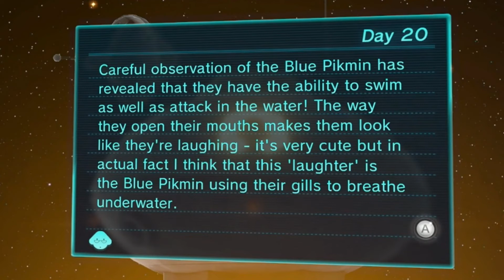Pikmin 3 Part 20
Pikmin 3

Played on the Wii U

Complete play through in multiple parts